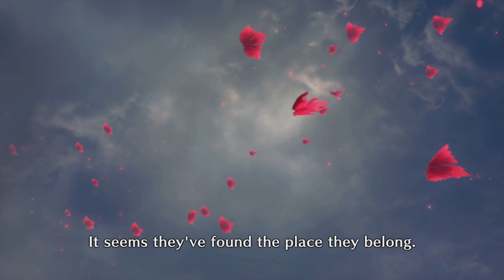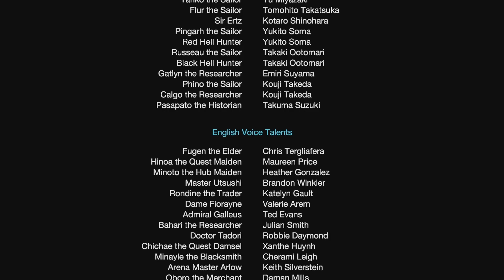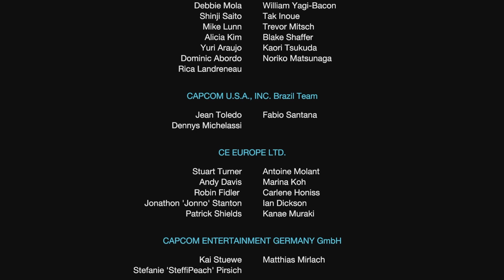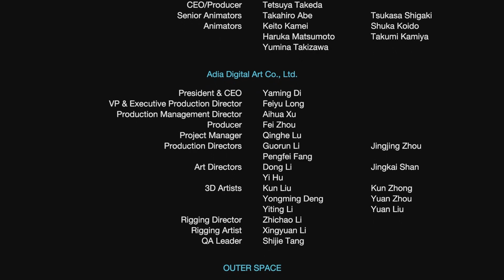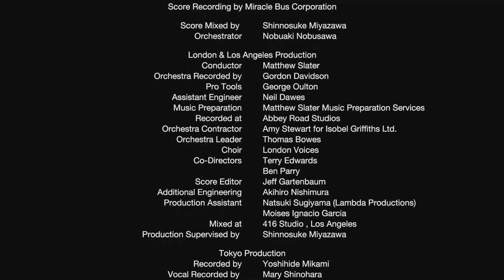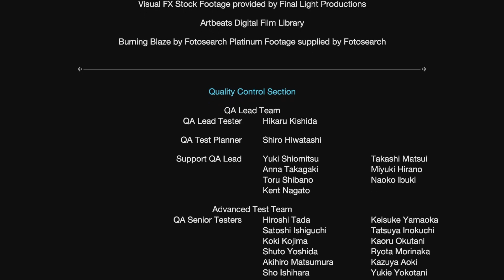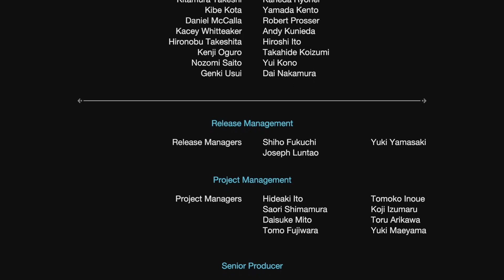[SPOILER] MONSTER HUNTER RISE: SUNBREAK END GAME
This video showcases the final chapter of Sunbreak's story. There are cutscenes and gameplay that I recommend you only watch if you have already completed Sunbreak's story or if you don't mind being spoiled. You have been warned.

This is the Urgent version of this Quest triggered by progression of the Sunbreak storyline. When you do this quest again, Dame Fiorayne won't be hunting with you anymore.

Admiral Galleus 00:00
The Beast 04:33
The Hunt 05:43
Dame Fiorayne 20:56
The Finale 24:36
End Credits 25:55
Sunbreak 36:20